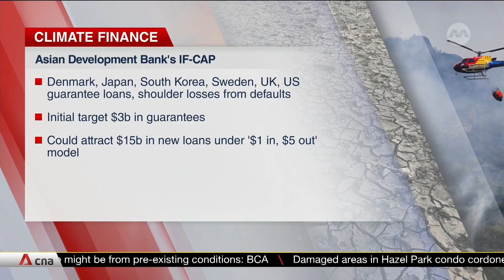Private sector crucial in the battle against climate change: ADB special advisor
The challenge in the fight for a greener planet is getting wealthy nations to contribute their fair share to protect poor and vulnerable countries from the impacts of the climate crisis. Where governments may have failed to act, there is much optimism in increasing interest from the private sector on investing in sustainable developments, green initiatives and climate-friendly adaptations, says Mr Warren Evans, the Asian Development Bank’s (ADB) special senior advisor for climate change.